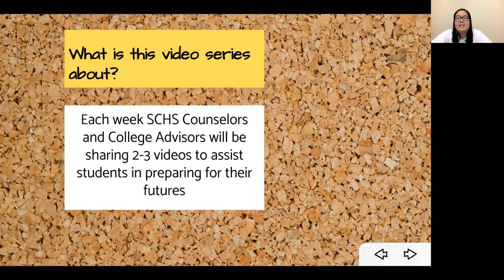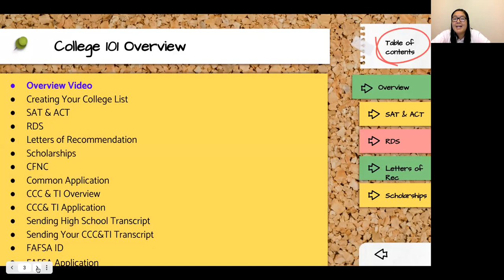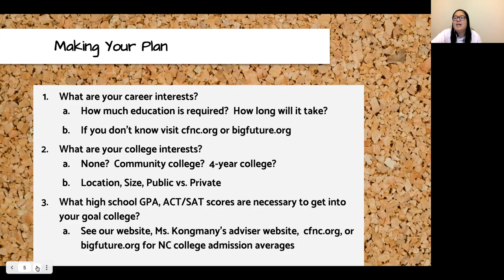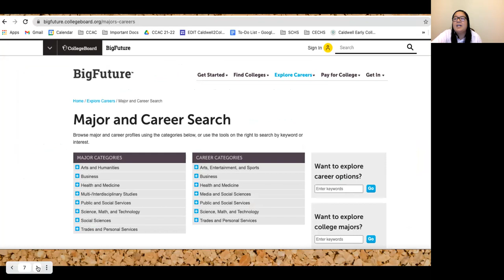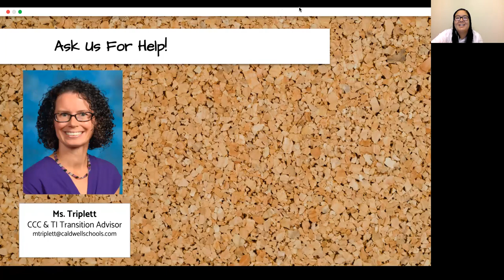SCHS Senior Webinar Series: College 101 Part 1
The SCHS Counseling Department is relaunching our College 101 Webinar Series for the Class of 2022 Seniors. Each week we will be releasing 2-3 videos a week ranging in topics such as ACT/SAT, How to Apply to College, FAFSA, Scholarships, and etc.